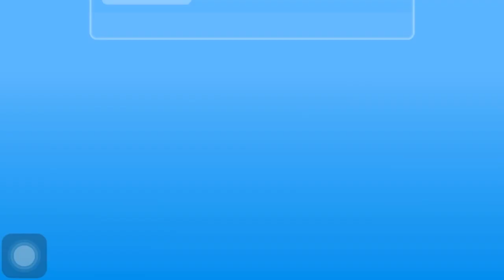CARA MENYELESAIKAN LIVE EVENT INFLUENCE ISLAND SEASON 1 | THE SIMS FREEPLAY INDONESIA